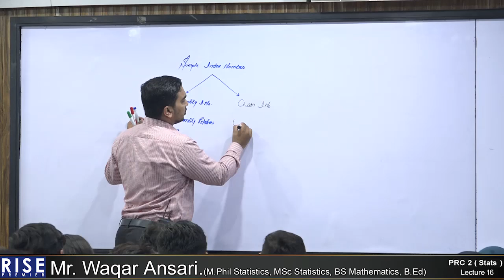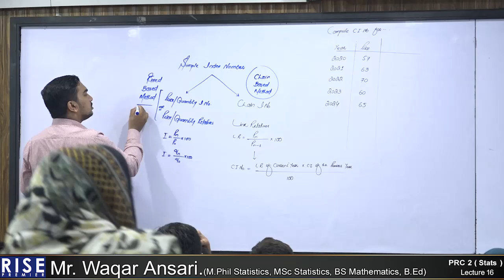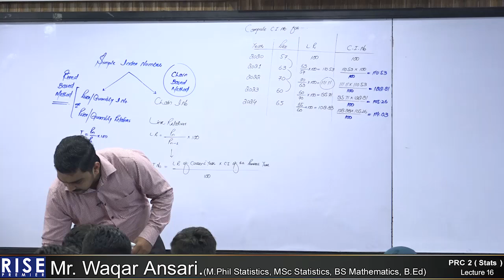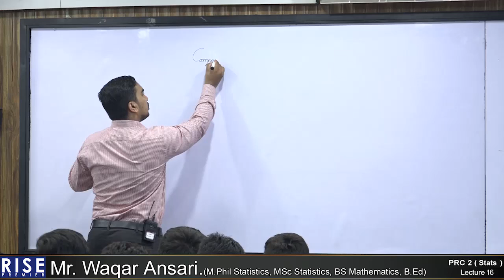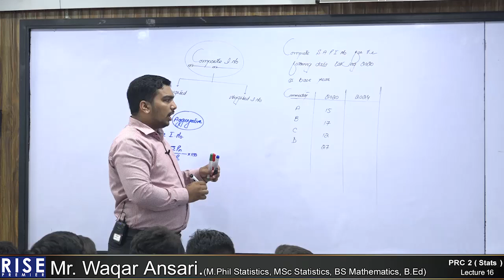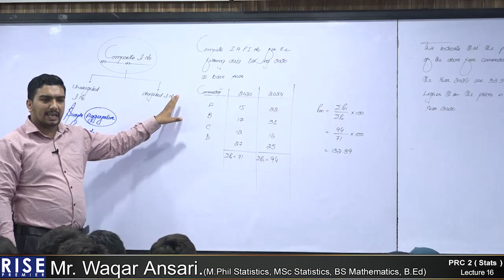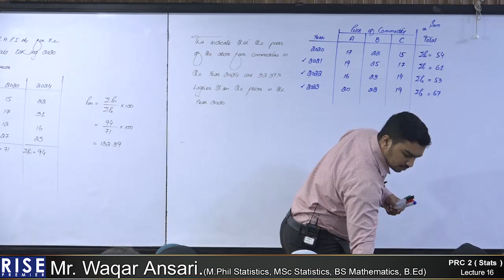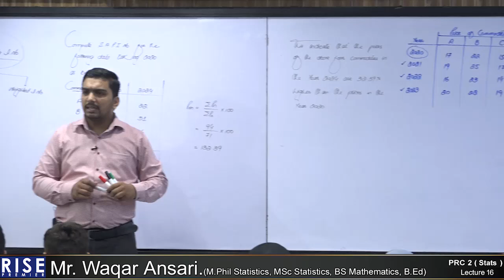PRC 2 Stats Sir Waqar Lecture 16